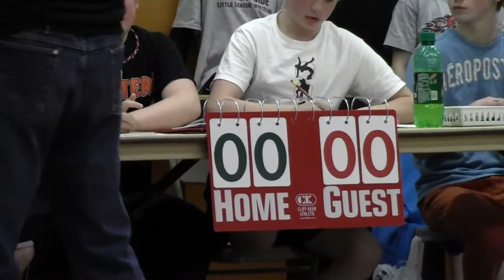7_D wrestling at Malad match1